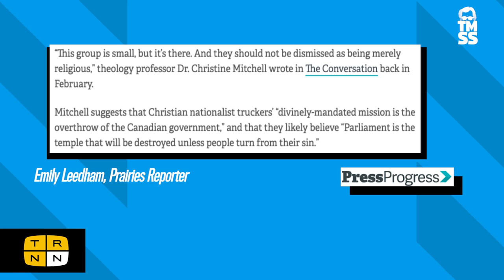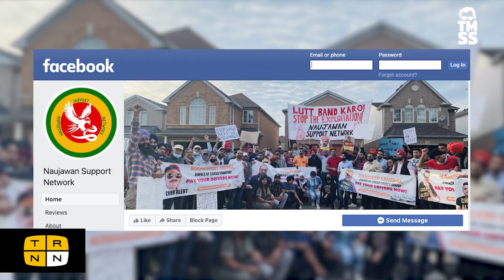The Marc Steiner Show: Canada's trucker 'Freedom Convoy' goes Christian nationalist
Since storming Ottawa in early 2022, Canada's trucker 'Freedom Convoy' has taken an increasingly Christian nationalist turn, with some elements advocating a divine mission to overthrow the Canadian government. Emily Leedham joins the Marc Steiner Show to discuss the history of the 'Freedom Convoy,' and what its merger with the religious right could mean for Canada's future.

Emily Leedham is PressProgress’ prairies reporter. Her reporting has a special focus on workers and communities, big money and corporate influence, and systemic racism.